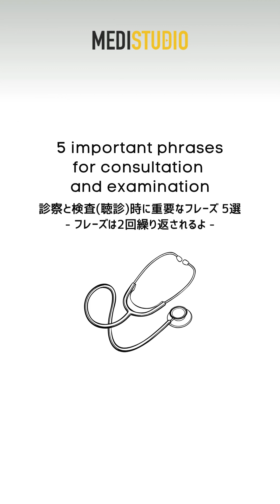医療英語を学ぼう! #09「急性気管支炎」 診察と検査(聴診)時に役立つフレーズ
もっと知りたい！と思った方は本編でチェックしよう。

講座の解説
「病名から学ぶ医療英語」シリーズでは、その病気が疑われるときの問診や診察、検査の際に登場する単語やフレーズを学ぶことができます。このシリーズは医師や看護師の方にとって有益です。

医療英語をもっと本格的に学びたい！という方には留学も！！
看護師限定ワーキングホリデー
アシスタントナース有給インターンシップ
詳しくは↓